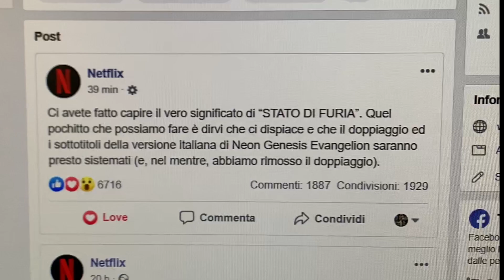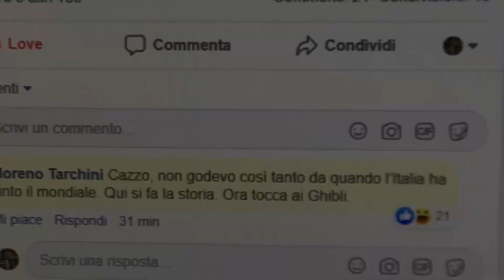Netflix ha tolto Evangelion?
Dopo le innumerevoli polemiche suscitate dai dialoghi di Gualtiero Cannarsi, Netflix ha deciso di togliere Evangelion dalla sua piattaforma per migliorarne la qualità. Una piccola ma grande vittoria per tutti gli amanti dell'animazione giapponese in Italia.